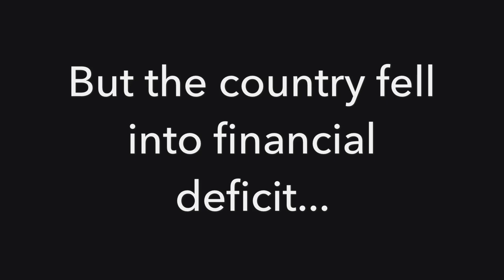TAFE VS UNI: Trailer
Dimitri failed his certificate 2 in Tupperware Containership  for the 3rd year in a row. Fed up, he decided to move to Mykonos to start a new life selling pingers. Unfortunately shortly after his arrival the country went bust and as a result no one could afford to buy his pingers. Once again he fled to Melbourne in the quest to finally complete his studies and fulfil his life long ambition of becoming a doctor of containership.